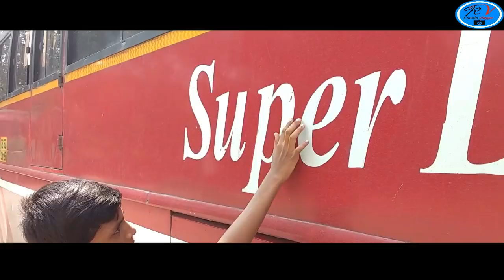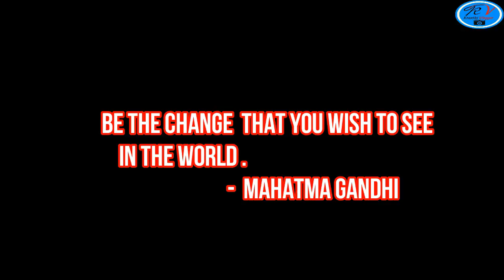The Change | Telugu Inspirational Heart Touching ShortFilm | KranthiVlogger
Starring : TonyLewis Bonigala
                  Manideep  Bonigala

Written & Directed : Kranthi Kumar Bonigala

Videsh consultancy :
To know more details about Free Education in Europe with Scholarship, Contact Videsh Consultz for best abroad education consultancy in India on 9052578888.